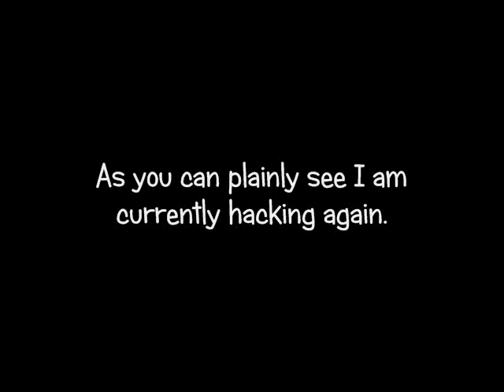Advance Trainer Test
A little test of Hackmews new tool Advance trainer, and it works great! And a little WPL reference too! XD